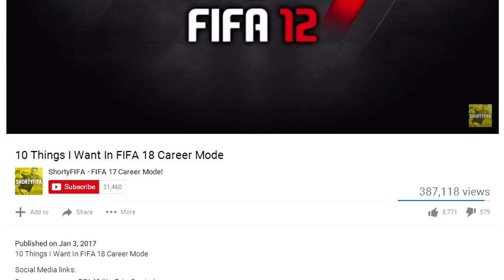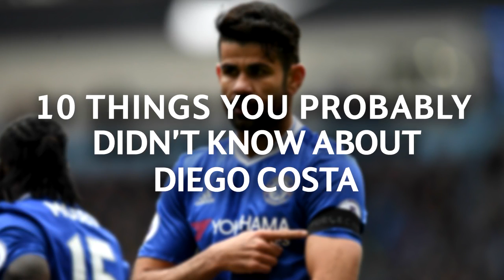10 Things You Probably Didn't Know About Diego Costa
10 Things You Probably Didn't Know About Diego Costa

Join My Fantasy Premier League!
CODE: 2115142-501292